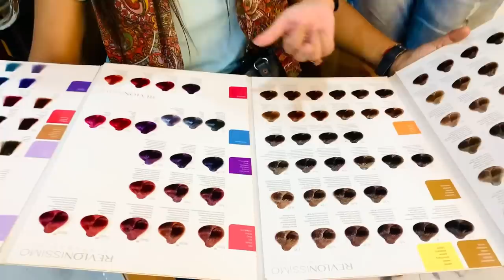Bachpan ka pyar with my Daughter!My Strength My Family !Ghar se salon!Vlog! Hair colour! Treatment !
Confessions of a Hairstylist. ...
The Beauty Department. ...
Hair Romance. ...
Twist Me Pretty. ...
The Small Things Blog. ...
Hair Blog Stylist.

Home Remedy Hair & Skin Care Tips!

Sparkle Zone(family salon& Academy)
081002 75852